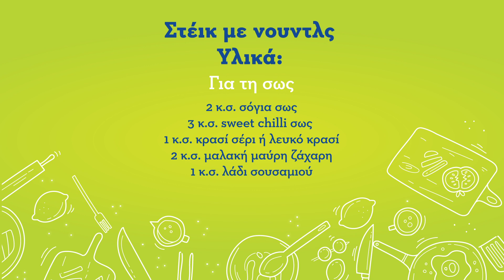Απολαυστικό στέικ με νουντλs με τη Γαλάτεια Παμπορίδη!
Όσο μένουμε στο σπίτι, μαθαίνουμε νέες συνταγές! Μαγειρεύουμε στέικ με νουντλs παρέα με την Γαλάτεια Παμπορίδη, με ποιοτικά Foodsaver υλικά, που μπορείς να βρεις στο Foody Foodsaver store.